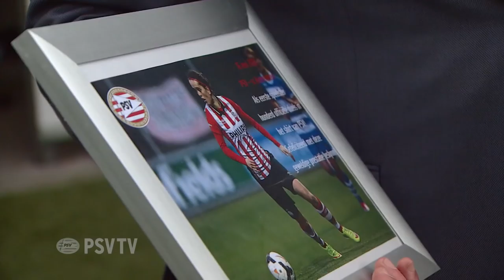Winst in laatste thuiswedstrijd PSV Vrouwen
sc Heerenveen heeft weinig in te brengen tegen de vrouwen van Nebojsa Vuckovic.

Kijk op ons YouTube-kanaal voor meer video's van PSV TV.